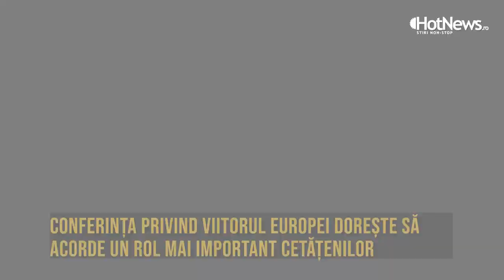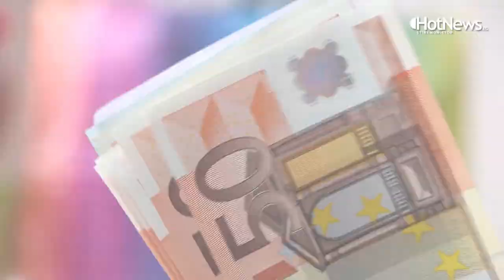MeetYourMEP SnapShot: Libertăți LGBTIQ, Fondurile InvestEU, Conferința privind viitorul Europei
MeetYourMEP: Zona de libertate LGBTIQ, Fondurile InvestEU, Conferința privind viitorul Europei

Președinții Parlamentului European, al Comisiei și al Consiliului UE au semnat declarația comună asupra Conferinței privind Viitorul Europei; Parlamentul European a votat o rezoluţie prin care declară Uniunea Europeană „zonă de libertate LGBTIQ”, la doi ani după ce autorităţi locale din Polonia au creat peste 100 de „zone libere de LGBTIQ”;  programul „InvestEU” - destinat companiilor și creării de locuri de muncă.